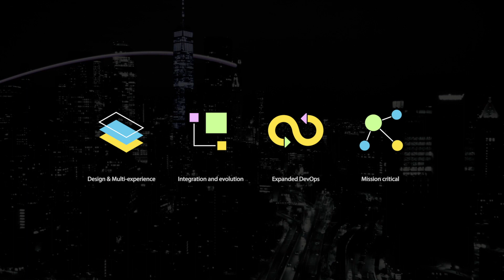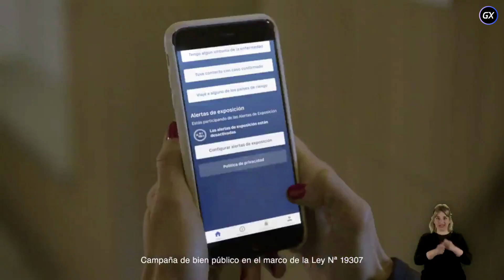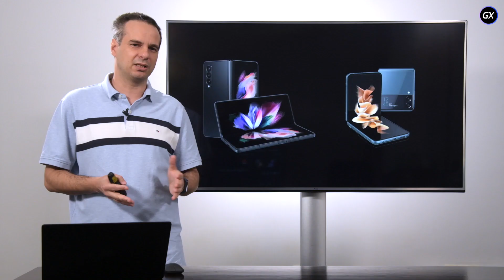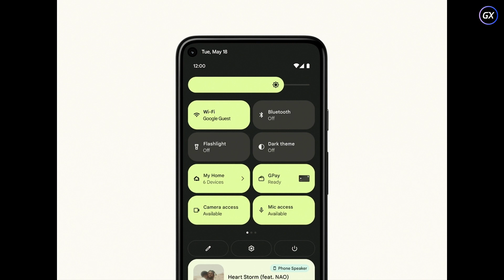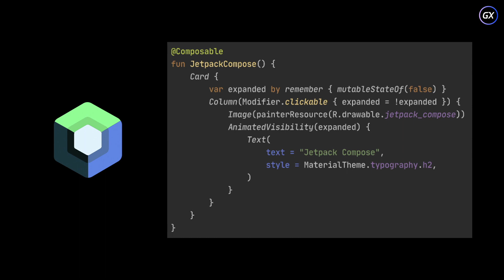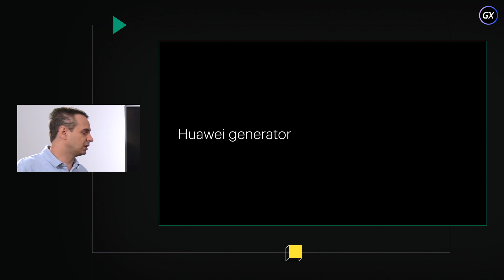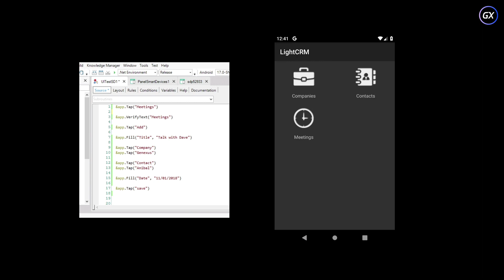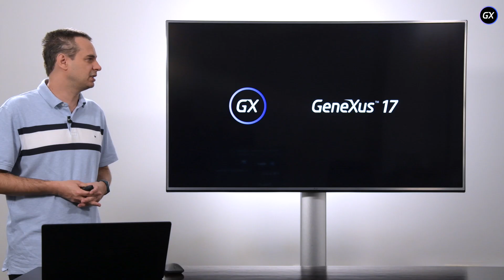Estado del Arte: Plataforma Android y GeneXus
En esta charla descubrirás cuáles son las novedades de Android, la plataforma móvil más utilizada en el mundo, y las características de su próxima versión: Android 12. También ahondaremos en los beneficios de construir aplicaciones con el generador de Android de GeneXus 17.